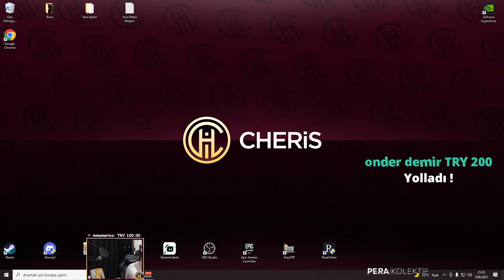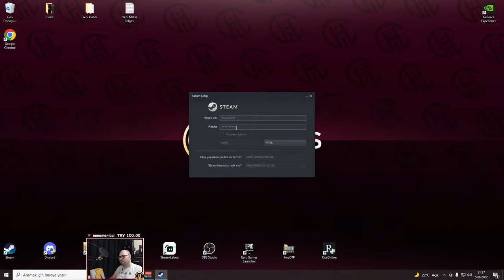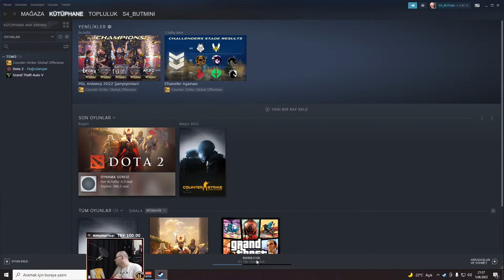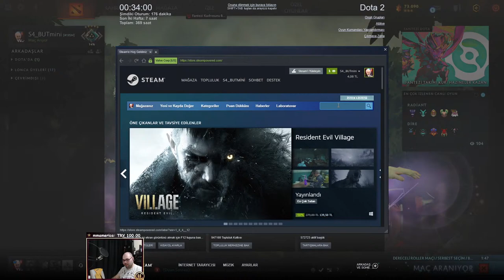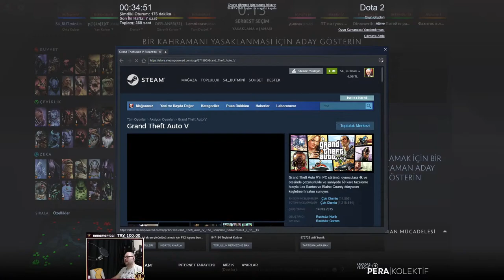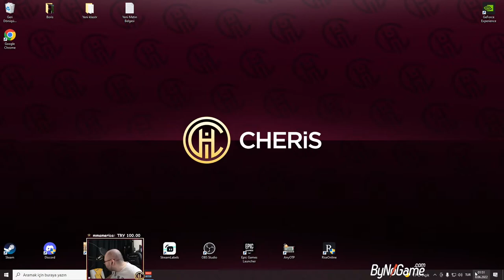per perişan hep perişan xD